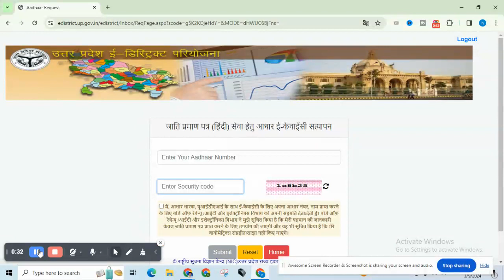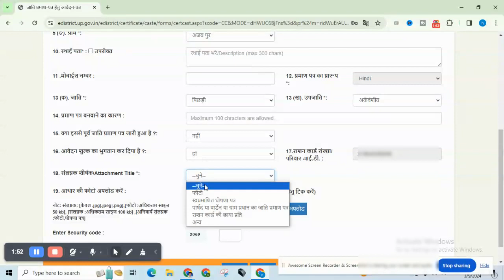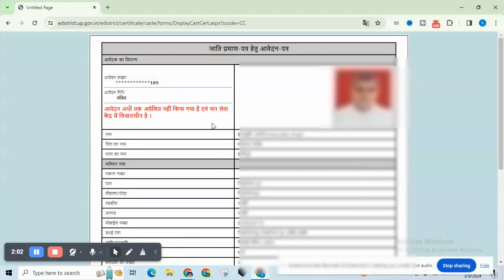2024 में जाति प्रमाण पत्र बनाना सीखे | jati praman patra kaise online kare 2024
2024 में जाति प्रमाण पत्र बनाना सीखे
जाति प्रमाण पत्र कैसे बनाये
जाति प्रमाण पत्र कैसे ऑनलाइन बनाएं 2024
जाति प्रमाणपत्र बनाना सीखें
जाति प्रमाण पत्र बनाएं घर बैठे मोबाइल से
जाति प्रमाण पत्र कैसे बनाएं खुद अपने मोबाइल से
जाति प्रमाण पत्र फॉर्म कैसे भरें
Jati praman patra kaise online kare 2024
jati praman patra kaise banaye bihar
jati praman patr online kaise banaye